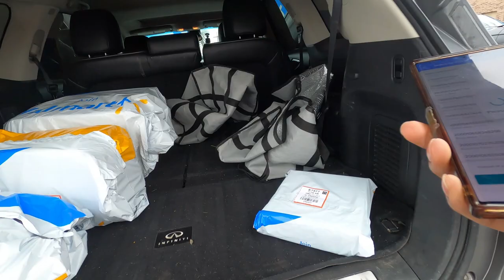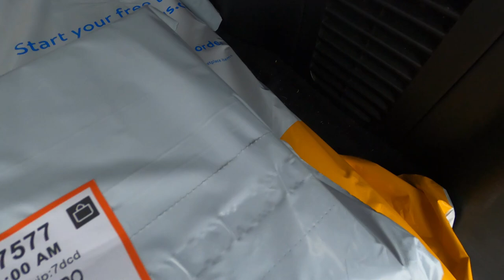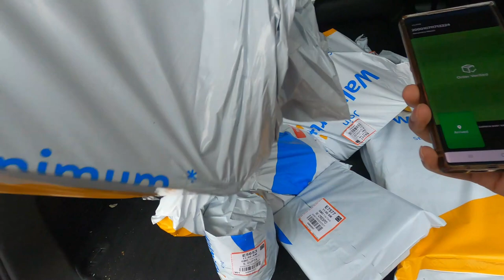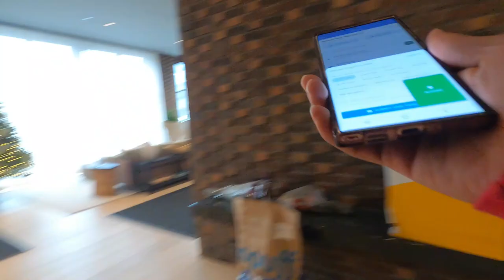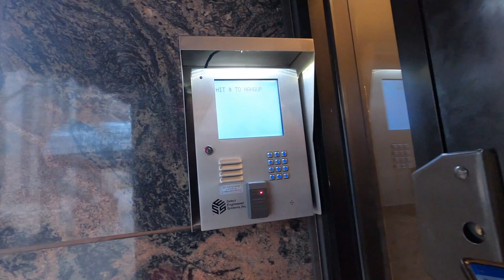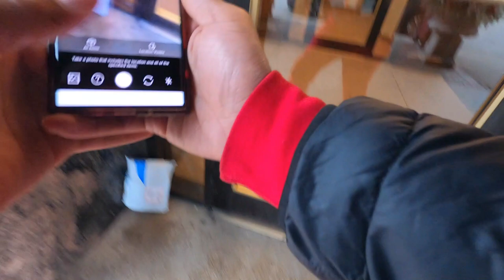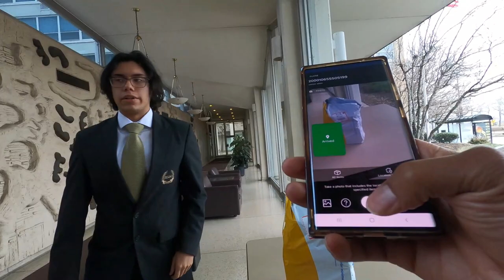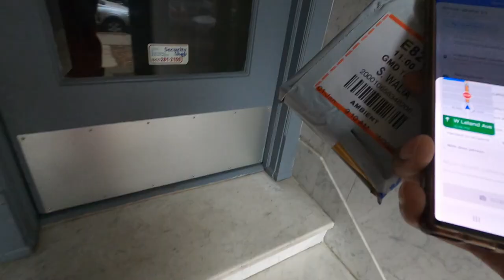My BIGGEST ROADIE Order Ever!! Was It Worth It?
Roadie Accepted My Offer For 2 Orders At The Same Time! I didn't know you could actually get accepted for 2 orders at the same time! They combined the two orders together after acceptance! I also learned to map the addresses myself and do them in my own order!! It DEFINITELY was less miles and time that way!!